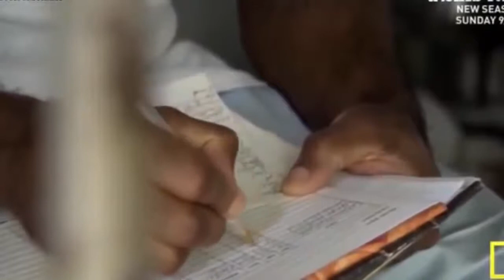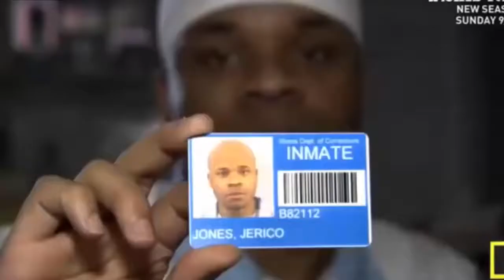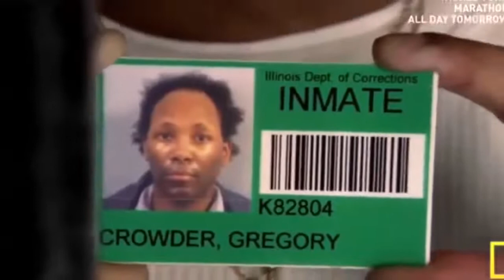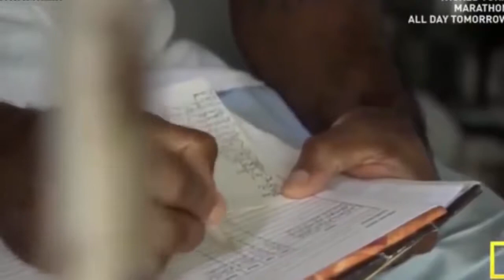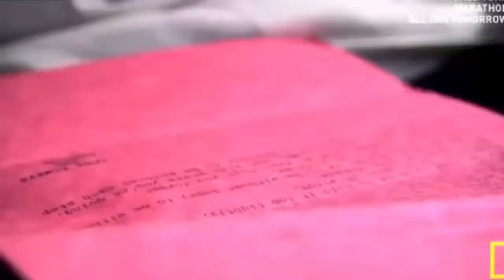Round house &Long house in Chicago's